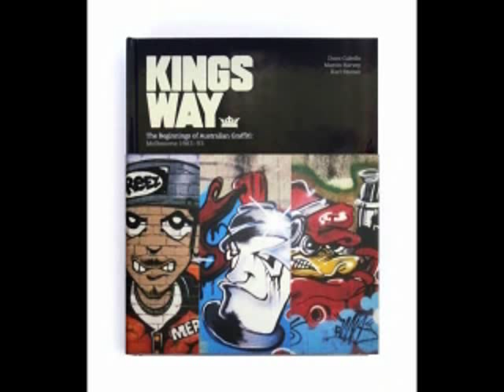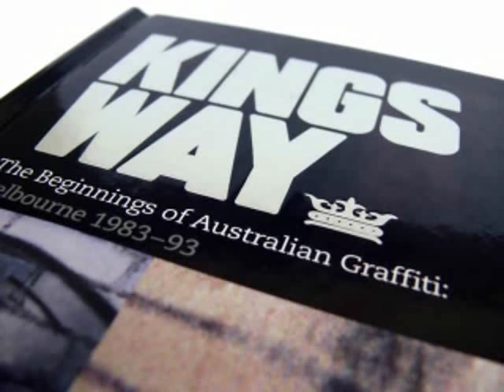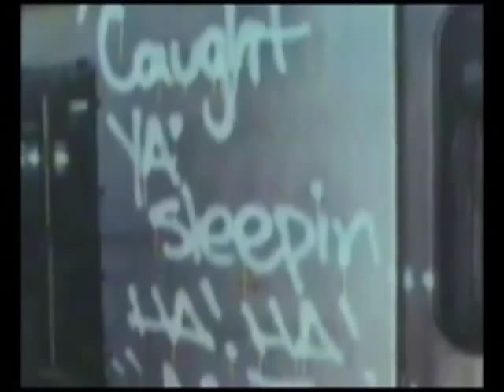Melbourne Graffiti Kings Way Book RRR Interview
RRR interview - KINGS WAY -
The Beginnings of Australian Graffiti.
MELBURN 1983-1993